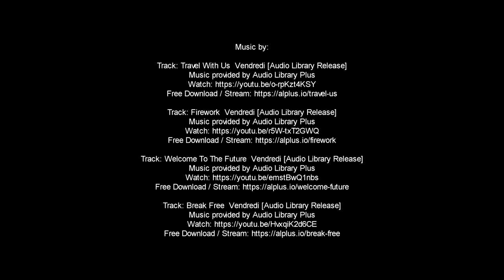Core - Dumbbell 1 trailer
HUN:
A Core - Dumbbell egy súlyzóval végzett 11 perces core izom erősítő edzés, melyben a súlyzó opcionális, azaz anélkül is kivitelezhető és ezt meg is mutatjuk.

ENG:
Core - Dumbbell 1 is a 11 mins long core strengthening training with dumbbell, which is optional, so you can do it without it and we will show how.